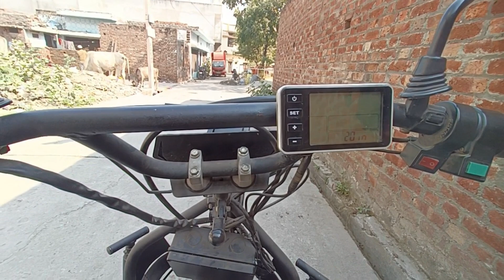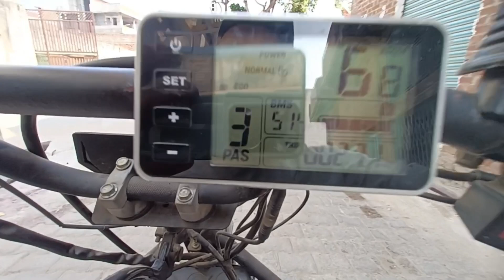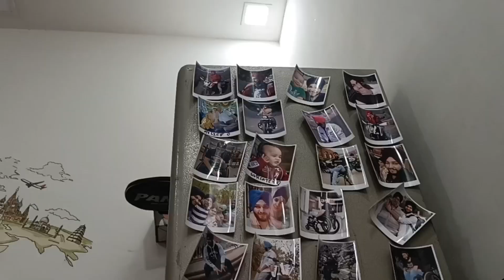Neomotion Ke Neobolt Me Aayi Ek New Problem 😡😠